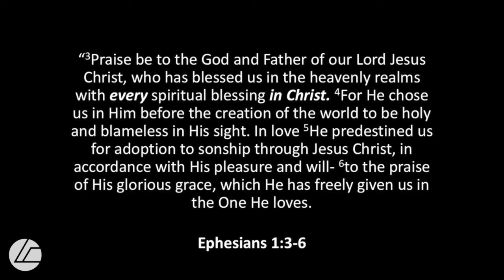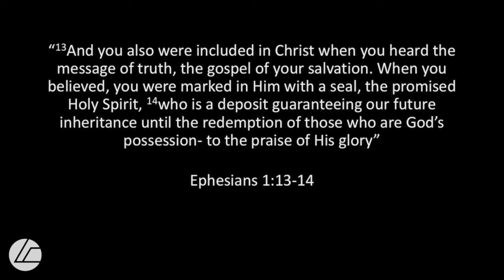We Have What It Takes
by Lee Lubbee